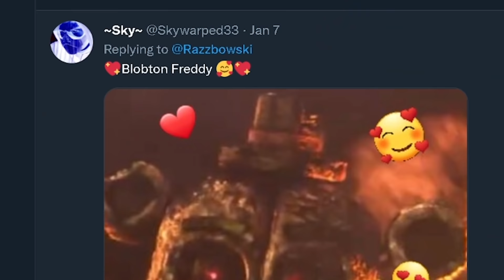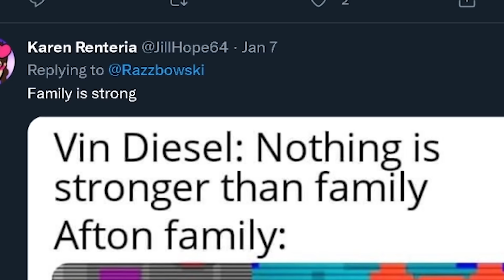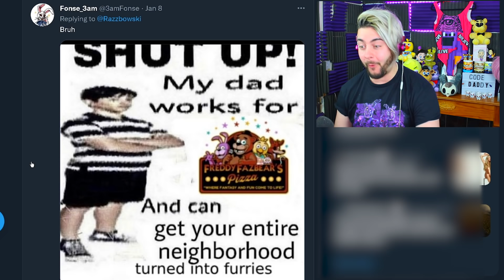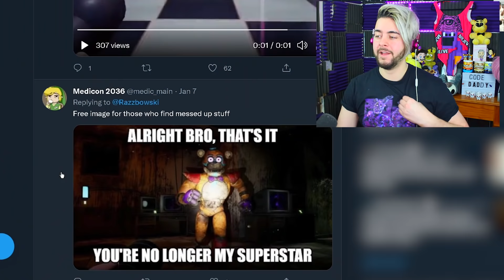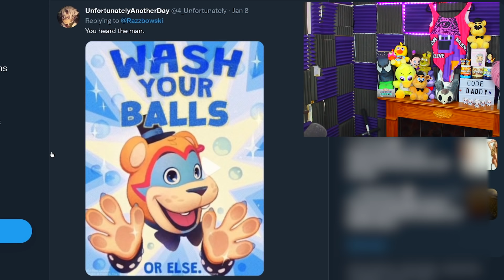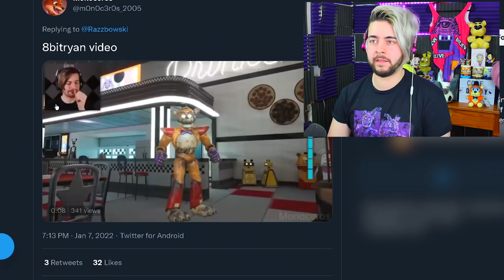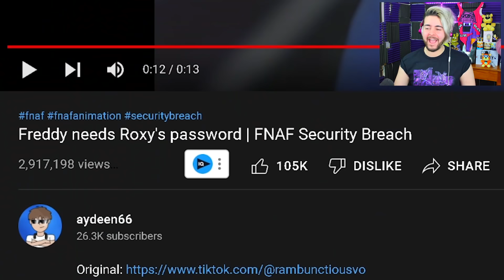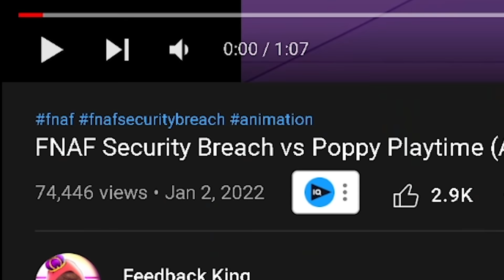"Calling Freddy to my SHOWER was a BAD IDEA!" (FNAF Security Breach Memes)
FNAF SECURITY BREACH MEMES are HERE! Try not to laugh at these Five Nights at Freddy's memes! 👌 drop a LIKE n soobskrib 👍